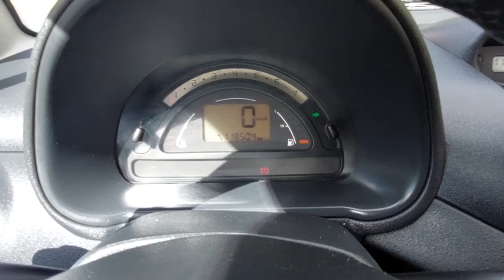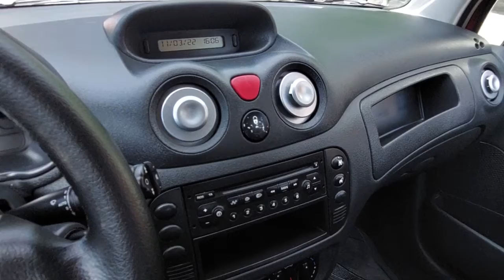⚡CITROEN⚡C3 1.4 SX⚡2008⚡